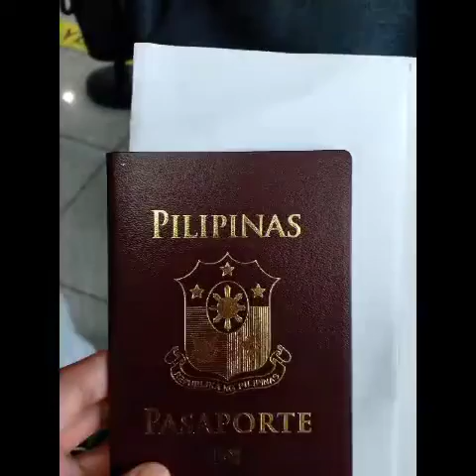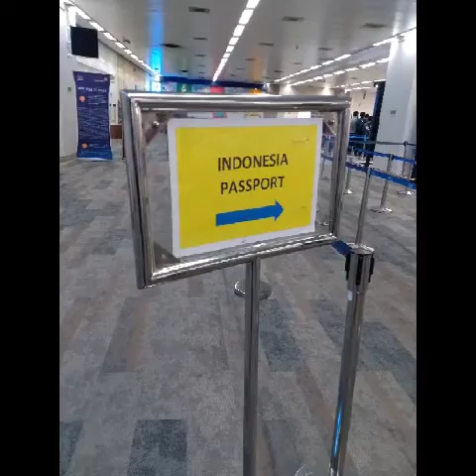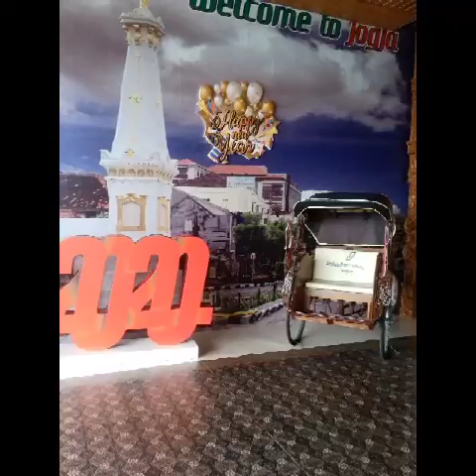(EXPLORER 04) INDONESIA-JAKARTA W/MY TRAVEL BUDDIES 💙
Hi po 😉 I'm here again to share my wonderful experience ♥️ Part 01

Lovelovelove